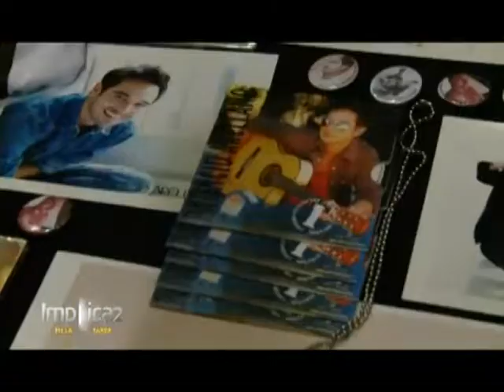Pato Arellano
Antes de su despedida de el Velma, charlé con Pato y chusmeamos la prueba de sonido.